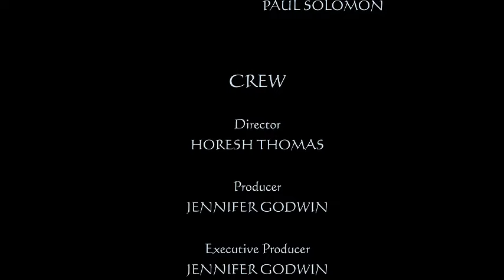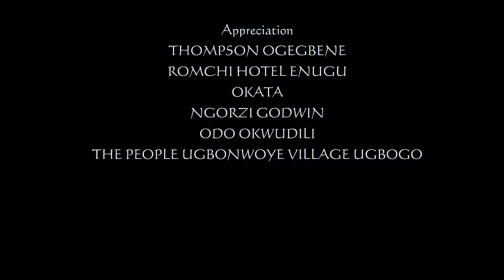A Play Boy's Heart || CHIOMA NWAOHA AND IK OGBONNA || NIGERIAN EMOTIONAL LOVE STORY MOVIE